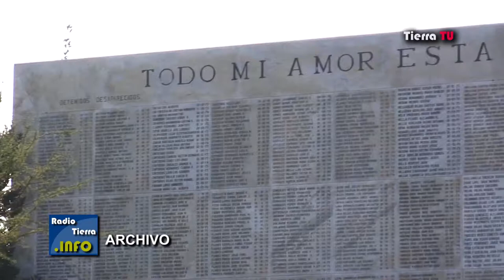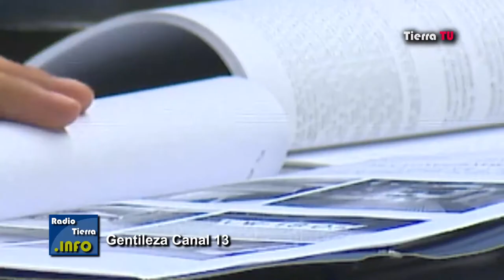Informe Amnistía Internacional 2013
Nota sobre el lanzamiento del informe anual de Amnistía Internacional titulado "Los Derechos Humanos no tienen fronteras", 22/05/2013.